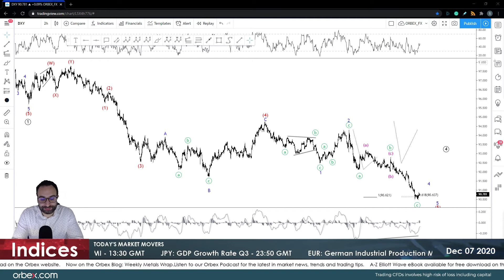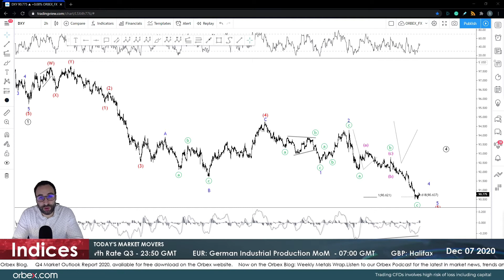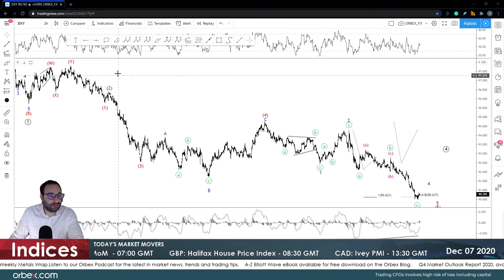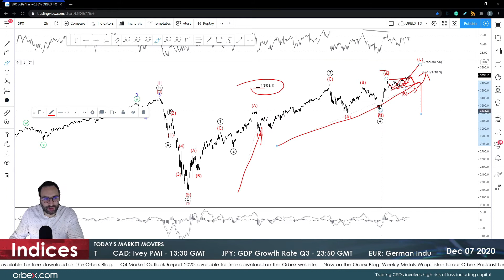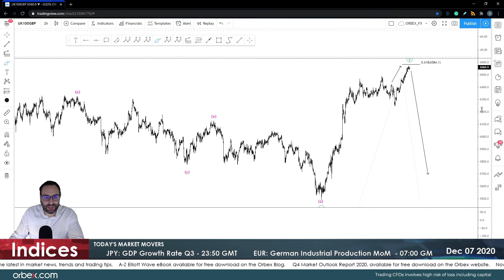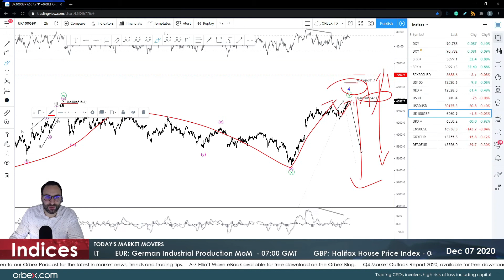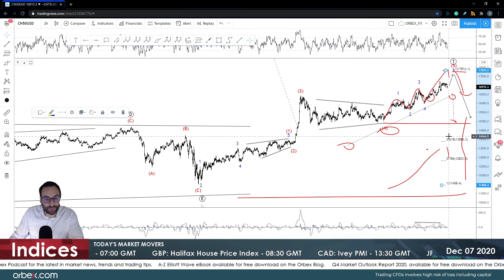Orbex: Stimulus Chances Improve!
Equities recorded new all-time highs last Friday, supported by stimulus talks and energy stocks. With the new reliefpackage announced by a# bipartisan group yesterday, the proposal could come to fruition as early as today! Will indices gain on the headlines?

Meanwhile, the Brexit saga between the EU and the UK continues as Johnson’s cabinet goes on a vote to reinsert illegal clauses back onto the internalmarketbill today. With their backing to exit without a deal, will FTSE manage to maintain the recent gains, or plunge to multi-month lows?

China, on the other hand, continues keeping certainty at check, the last exports indicate. And with a US-sanctioned Huawei accelerating efforts to invest in Chinese chip companies, things can only get better.

Timestamps
DXY 02:45
SPX 03:45
UK100 05:10
CN50 06:20